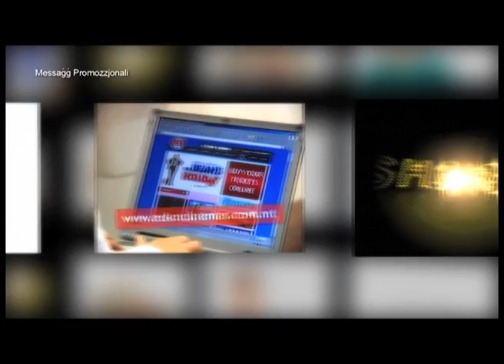Franco Debono interview part 3